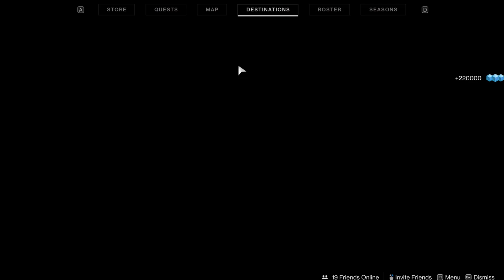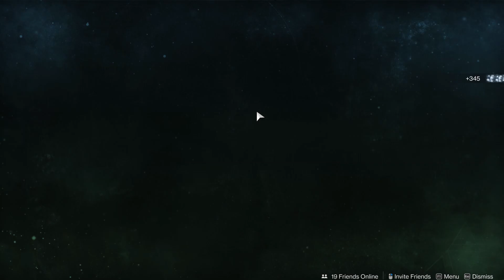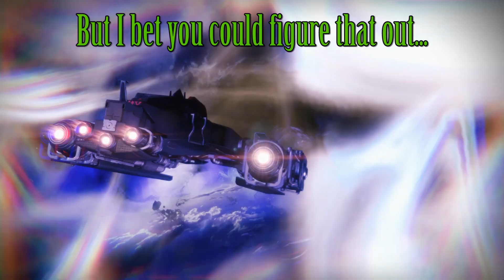what playing destiny 2 looks like right now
I'll never get that time back, will I...